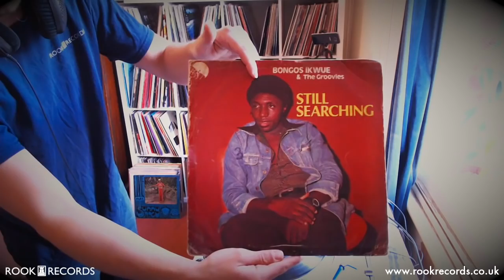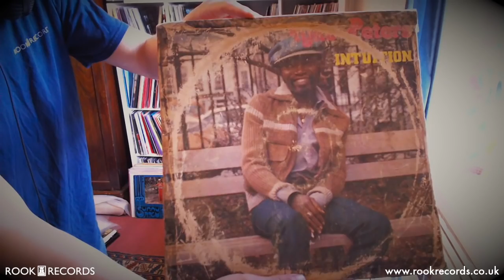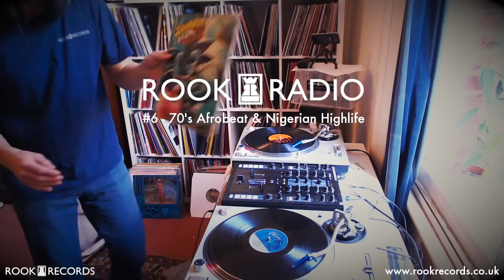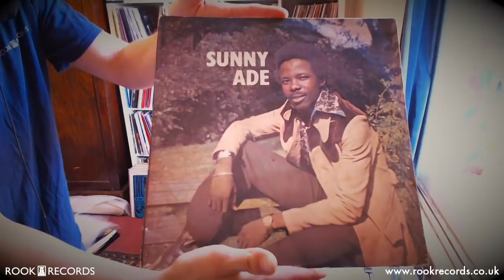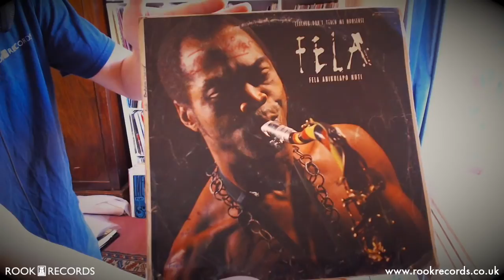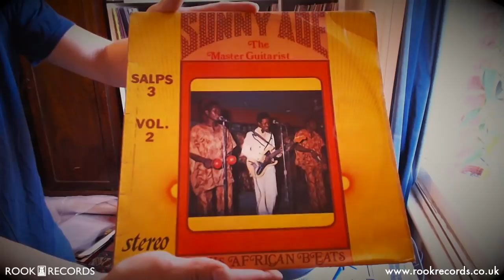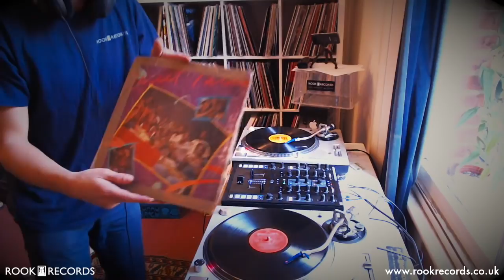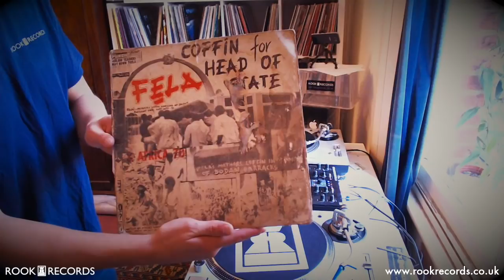Rook Radio 6 // 70's Afrobeat & Nigerian Highlife [Vinyl Mix]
► Vinyl imported direct from Africa. All original Nigerian pressings.Mixed by Jay Rook.

00:00 Fela Kuti - Upside Down
06:00 Bongos Ikue - Groovies Funk
07:54 Jide Obi - Give It Everything You’ve Got
12:58 Iyke Peters Fire Woman
15:45 Fela Kuti - Zombie
23:25 Tony Okoroji - Juliana
26:07 Sunny Ade - Eni Nbinu Wa
29:22 Fela Kuti - Teacher Don’t Teach Me Nonsense
34:18 Fela Kuti - Yellow Fever
36:34 Sunny Ade - Mori Sisi Meji
39:03 Sonny Okosuns - We Want A Leader
41:47 Jide Obi - At The Disco
45:19 Sweet Talks - Ehurisi
48:44 Fela Kuti - Coffin For Head Of State